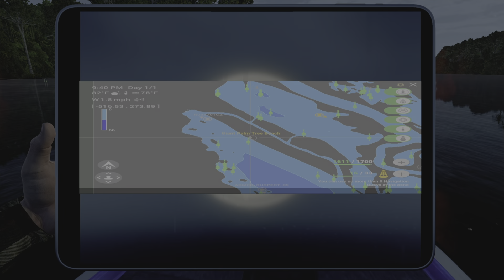Fishing planet - Halloween event - Amazonian mystery